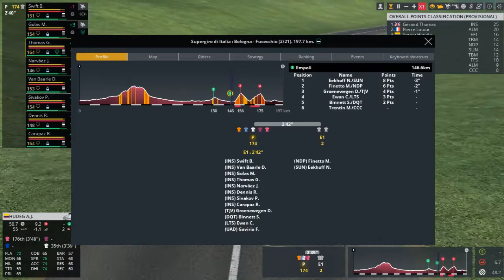[{(Pro Cycling Manager 2020 | PCM League)}] S1 Race 2 Stage 2